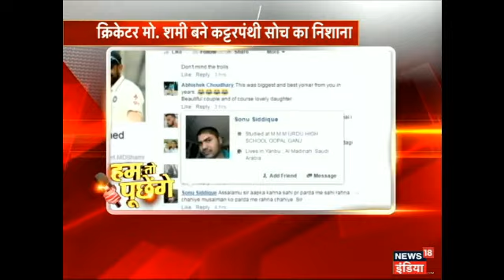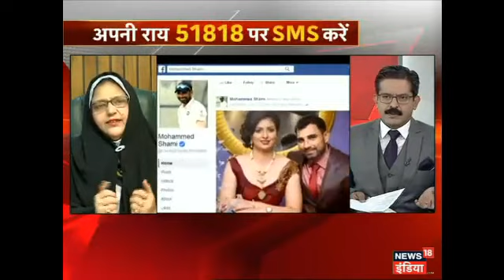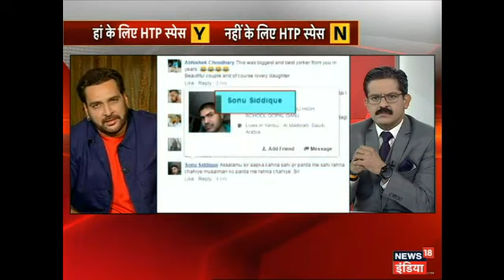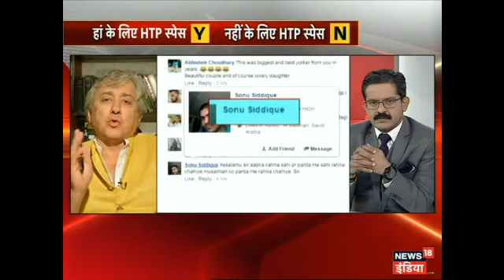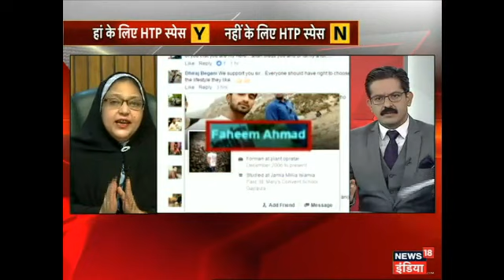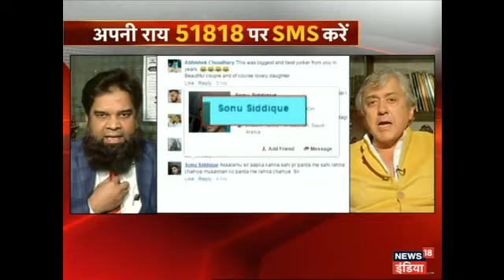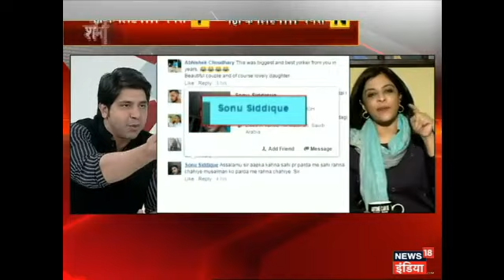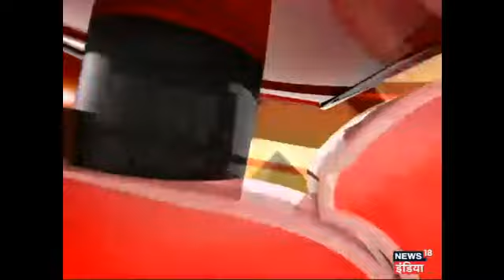HTP: Miya biwi raazi to kyun tangg hain kaazi?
मियां बीवी राजी तो क्यों तंग हैं काजी? इसी मुद्दे पर चर्चा के लिए जुड़े इस्लामिक स्कॉलर फ़हीम बेग, यूपी की पहली महिला काजी हिना ज़हीर नक़वी, बीजेपी की नेता शाज़िया इल्मी, पूर्व क्रिकेटर साद बिन जंग, अभिनेता शाहबाज़ ख़ान, और वकील शहज़ाद पूनावाला।